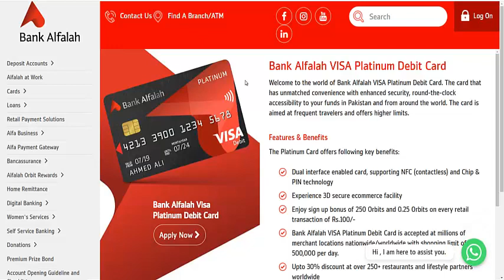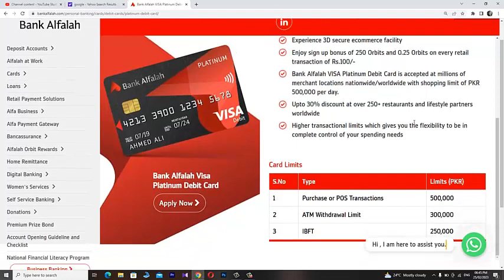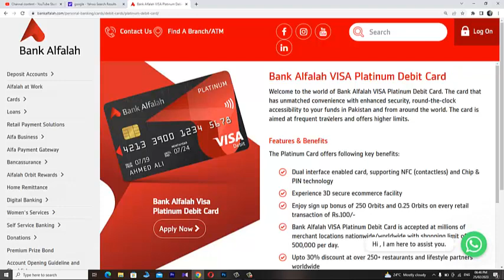Bank Alfalah Debit Cards Detailed Information | Alfalah Debit Card Types | visa platinum debit card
Learn about Bank Alfalah Debit Cards Detailed Information. Learn about Bank Alfalah Debit Card types and fees, charges and annual charges details. In this video there is detailed view about bank Alfalah visa platinum debit card with all his existing features to its customers in nationally as well as internationally.

National Saving New Update 2023| 40,000-25,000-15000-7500 premium Prize Bonds Detail | Premium Bonds